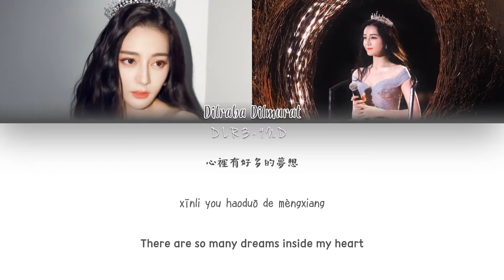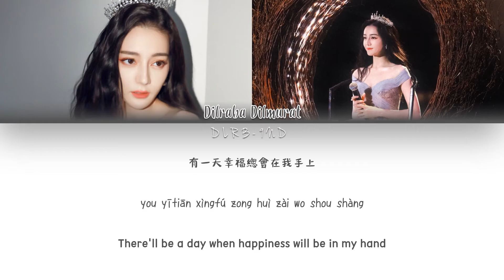迪丽热巴 Dilraba Dilmurat - One Thousand and One Wishes (By 4 In Love/Rainie Yang) Lyrics (CHIN/PIN/ENG)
迪丽热巴
Dilireba